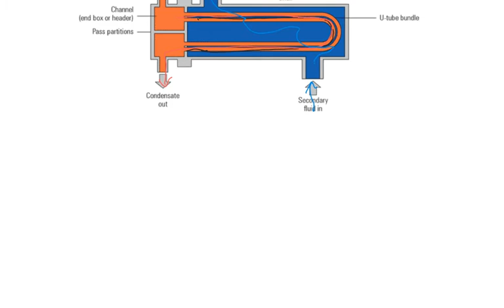Heat Exchanger Design (Fundamental Equation)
For further details